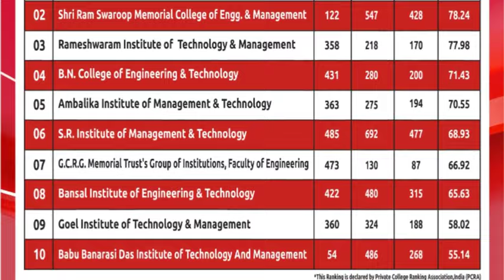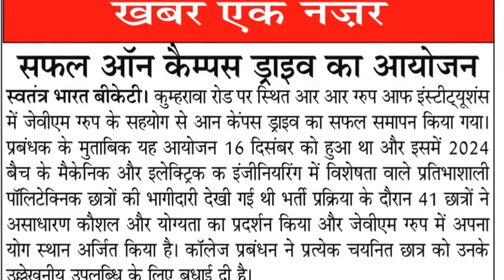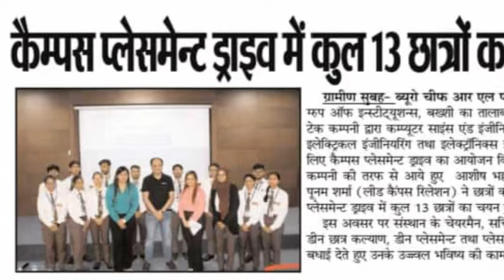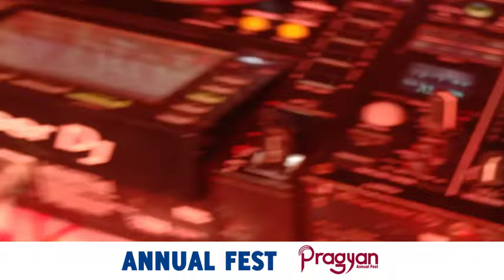Tour To Lucknow's Best B.Tech College - R.R. Group Of Institutions | Engineering College In Lucknow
Taking you to a tour to Lucknow's best B.Tech College R.R. Group Of Institutions which is ranked No. 1 in Lucknow and No. 5 In Uttar Pradesh among all the private Engineering Colleges. Empower your academic excellence at Lucknow's best engineering college, R. R. Group of Institutions, which is ranked #1 in Lucknow and #5 in UP. The best polytechnic college in Lucknow equips students with cutting-edge infrastructure, fosters a dynamic learning environment, and shapes the coming generation of industry leaders.

Your journey of excellence with the best BTech college in Lucknow begins here, and we invite passionate individuals to join our academic community. Be a part of the best MBA college in Lucknow and join RRGI to embark on a transformative educational experience that propels you towards a fulfilling career in engineering, management, or technology.

Don't miss out on this opportunity to be part of RRGI's commitment to Engineering Excellence.